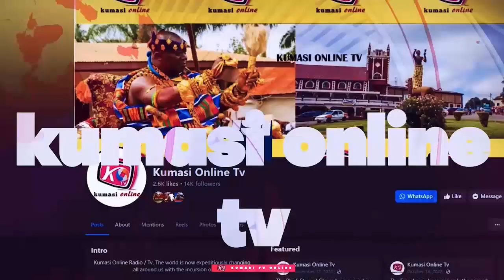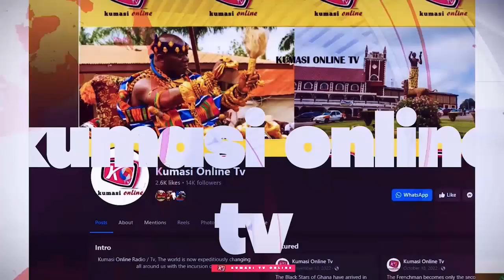BLIND BORGARIAN Sends Strong Warning To MAHAMA & OWUSU BEMPAH Ahead Of 2024 ELECTION